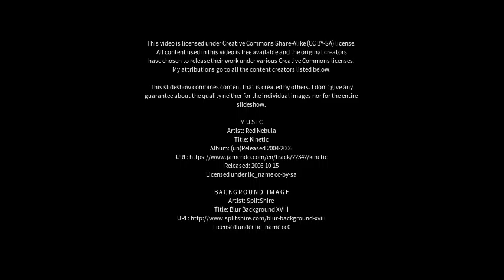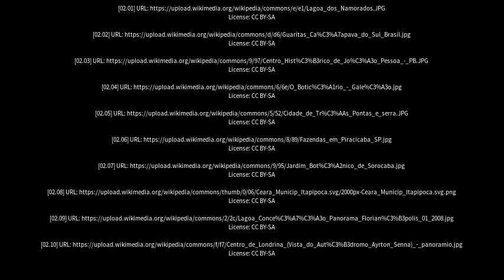Best places to visit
Best places to visit - Nanuque (Brazil) Best places to visit - Slideshows from all over the world - City trips, nature pictures, etc.